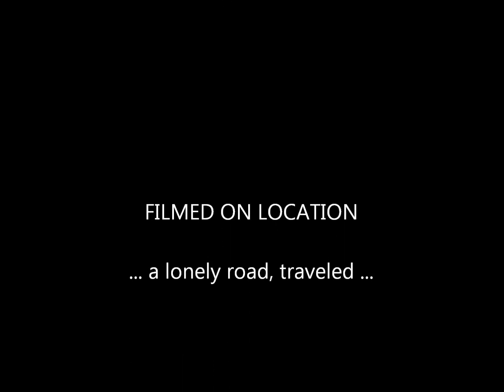Dodger...still...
A Lonely Guy